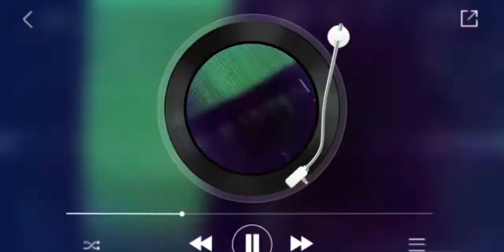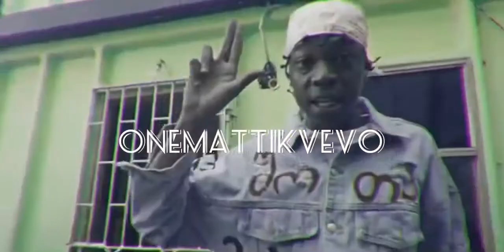SKillibeng Diss Fake Fans //Foota say Romiech & Shenseea Freaky 😂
Today UPVIEW Review is about Dancehall Recording Artsit Skillibeng addressing FANS THAT WAS BASH HIM FOR SONGS.plus foota hype had this to say. Artist Song being featured is Dancehall Recording Artist Sanity Sickquick

Up next
Legal Battle Looms Between Toots Hibbert’s Estate And The Maytals Band
3 hours ago
All Of Shenseea’s Stunning Looks In The ‘Run Run’ Music Video: Photos
8 hours ago
Popcaan Riding High: Drake Shows Off ‘Unruly’ Wall Art, Megan Thee Stallion’s ‘Good News’ Goes Platinum
9 hours ago
Spice Shares Cover Art For Debut Album ’10’
1 day ago

TRENDING
Shenseea Shades TeeJay, But Stunt-Weary Dancehall Fans Aren’t Buying It
Pregnant Cardi B, Offset Grind To Vybz Kartel’s Songs At Daughter’s 3rd Birthday Party
Shenseea Drops 90s Dancehall Inspired ‘Run Run’, Her First Song From Debut Album
Shenseea, Spice, Koffee, And Jada Kingdom Poised To Lead Dancehall Internationally
Shenseea Says She’s Not Beefing With Any Artists And Is Still With Romeich
Shenseea Teases New Song ‘Run Run’ From Her Debut Album
Bounty Killer Describes Alkaline’s Performance At BRT Show As “Handicap, Retarded Karaoke”